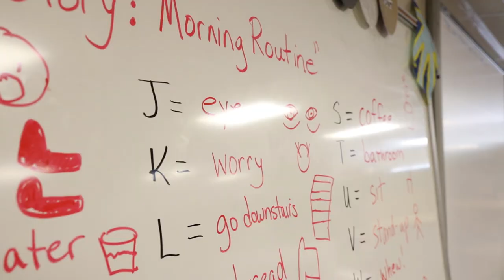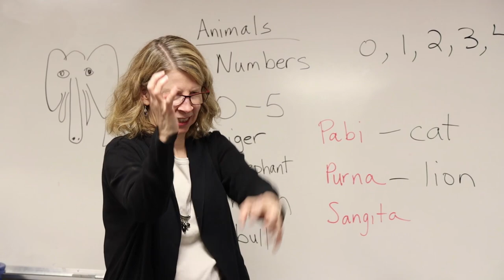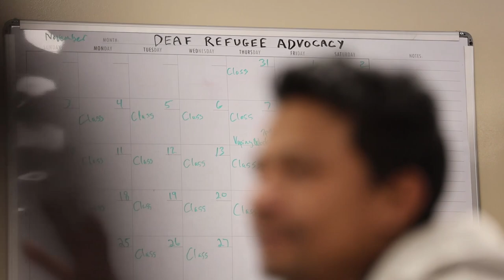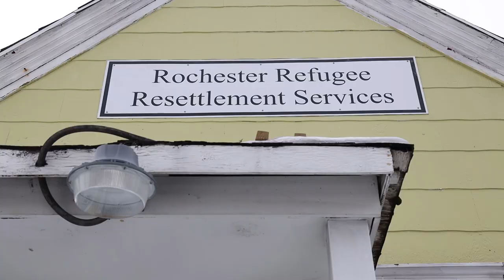"We had no communication. Imagine a life where you didn't have education."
Deaf refugees from around the world find their voice and gain independence at the Deaf Refugee Advocacy in Rochester.